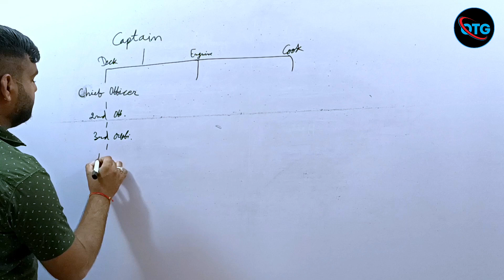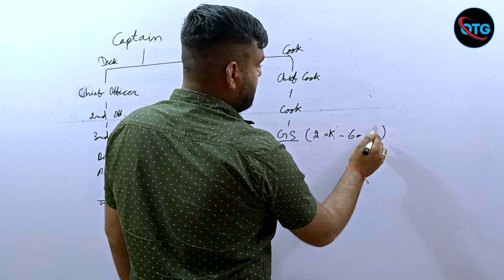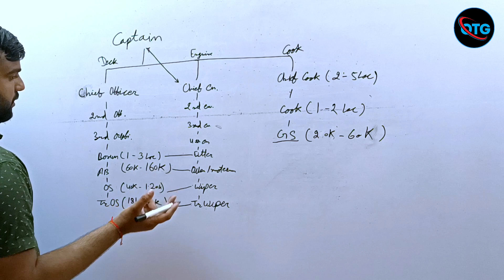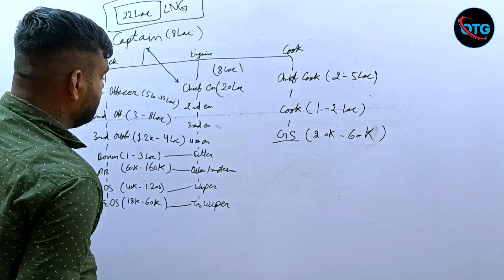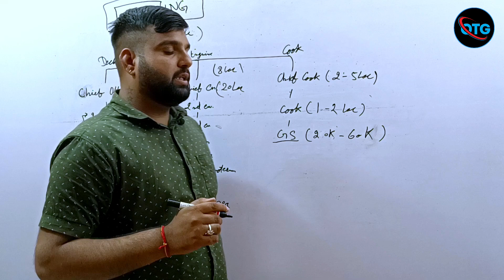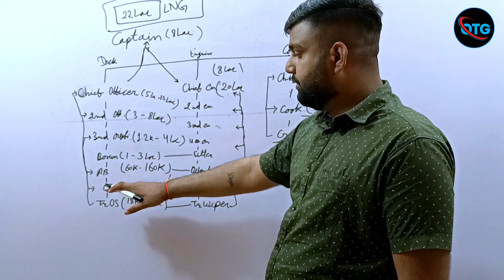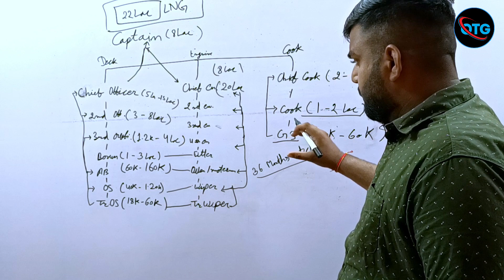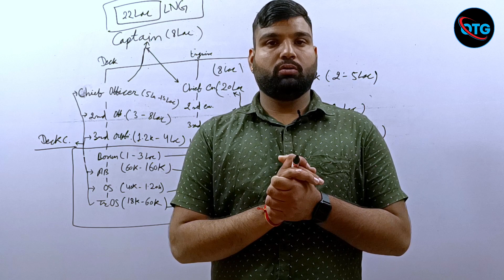Merchant Navy में Promotion कैसे होता हैं ? || GP Rating से करोड़पति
Hello friends ,

I am Daya

My Channel Name - Ocean Technical Guruji

If you want join Merchant Navy show my all videos.

My Channel - Ocean Technical Guruji

Instagram I'd - Ocean_Technical_Guruji

Merchant Navy